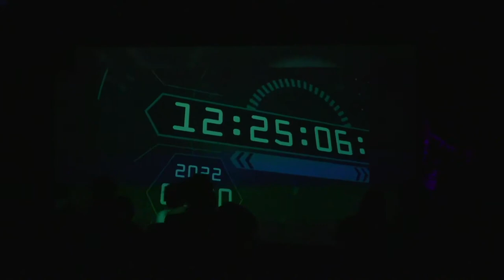Nothing's Carved In Stone（copy）from ARTOFFICE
2022/9/20.21　@高田馬場clubphase

NMC×ALLWAYS×MMG×ARTOFFICE
4サークル合同ライブ